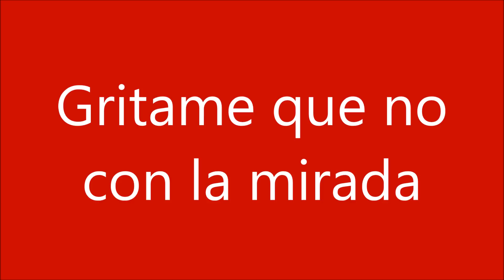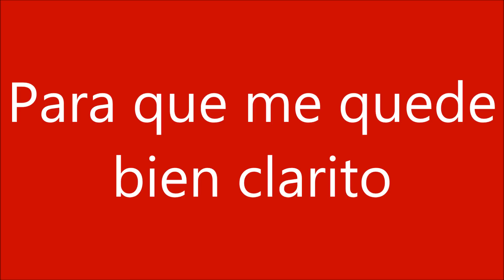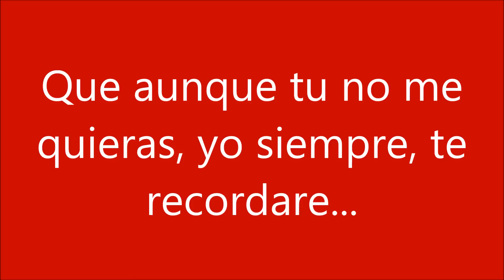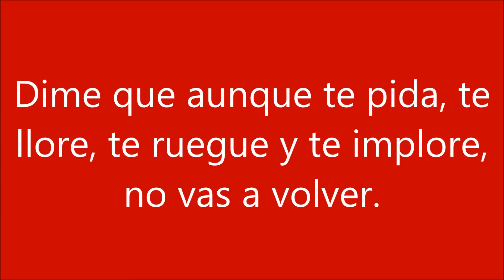Ya lo se - Chuy Lizarraga letra